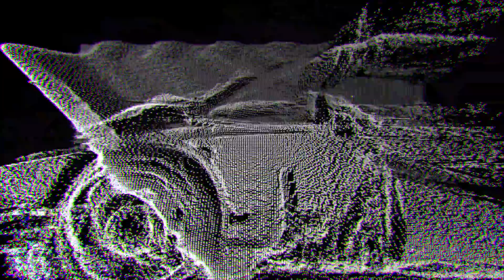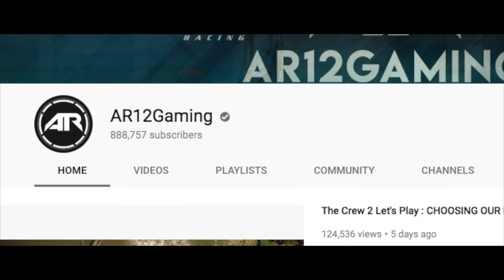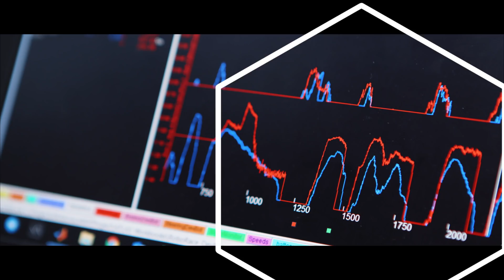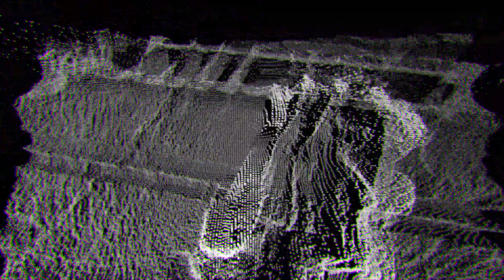Racing with a AI teammate | Human & Robot | Roborace Challenges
There’s nothing unusual about having two drivers on a race team…unless one of those drivers was a robot.

Roborace invited Acronym designer Errolson Hugh and YouTuber Nick Andrew, aka AR12Gaming, to join forces with teams from the Technical University of Munich and the University of Pisa, respectively. The Human + Machine teams raced on the grounds of the Berlin Tempelhof Airport as a proof of concept of our first race season, SeasonAlpha, debuting in 2019.

Roborace is the world's first motorsport competition of full-size AI-racing robots in a mixed reality where coding teams from different countries all go for the win.